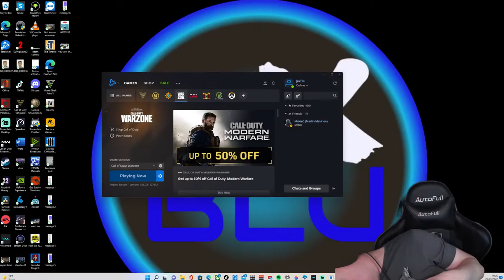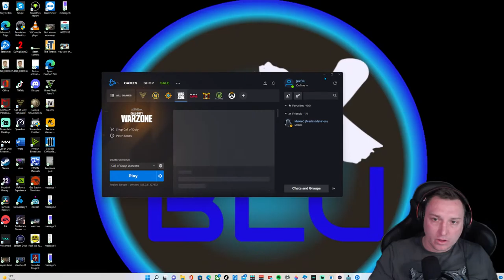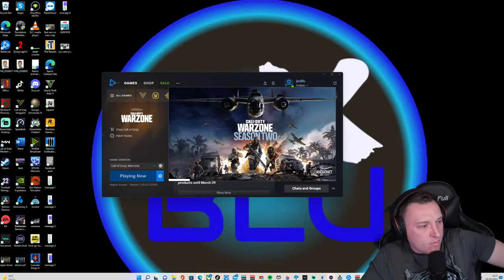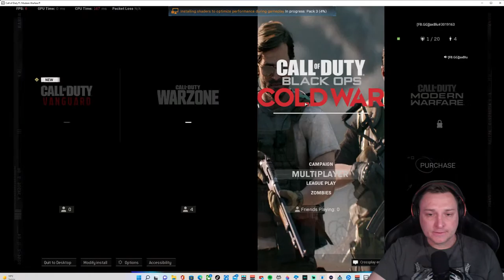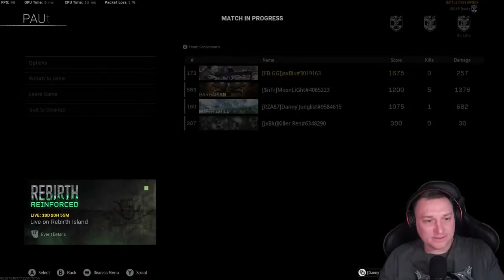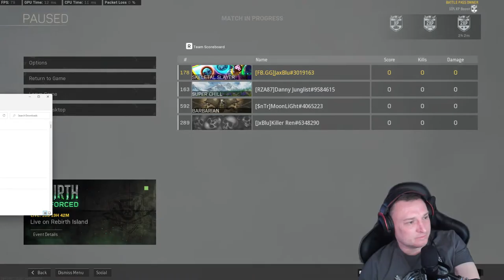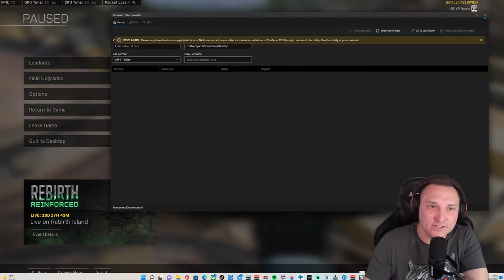How to get a better K/D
How to get a better K/D. Race to 1k followers
Help me reach my follower goal.